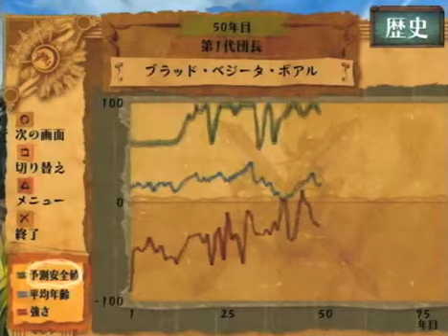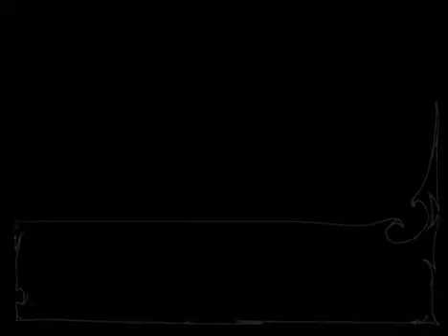#80 ヴィーナス&ブレイブス 100年間戦い続ける実況 1047年328日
先ず最初に、録画時に音声が録音されなかったので、3度目の録画のために戦闘などをサクッと終えます。感情移入できずに遊ぶところが出てくると思いますが、もうしわけありません。
いやあ実況録画してると、こういう事があって大変です。
あと二日酔い中のプレイしており、漢字間違いやグダグダになってます。はずかしい。

ナムコの名作ロールプレイングゲーム、ヴィーナス&ブレイブスのPS2版をクリアするゲーム実況です。
5年前に少しだけプレイしてますが、ほとんど忘れてしまったので初心に近いプレイになります。

ヴィーナス&ブレイブス 実況プレイ[リスト]